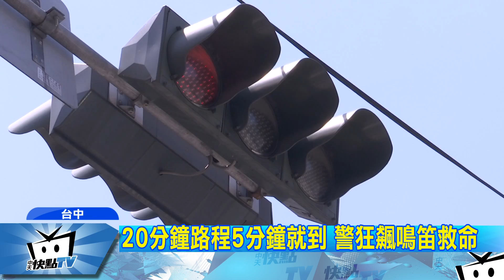20170430中天新聞 暖心！七歲女童感冒昏厥 警助開道送醫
台中一名7歲女童，吃完感冒藥後，突然全身癱軟暈倒，父母心急如焚，載著她從太平要趕往市區急診，剛好路上看到在執行路檢的員警，上前請求幫忙，員警眼看情況危急，開著警車幫忙開道，沿路又是鳴笛，闖燈，還有按喇叭，最後順利在5分鐘，就護送女童到醫院，幸好女童經過治療，保住一命。